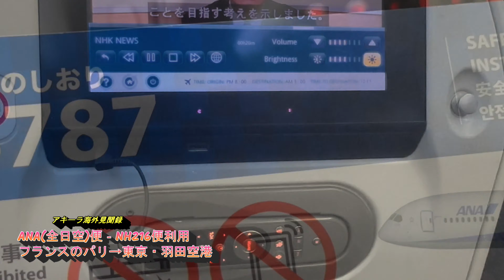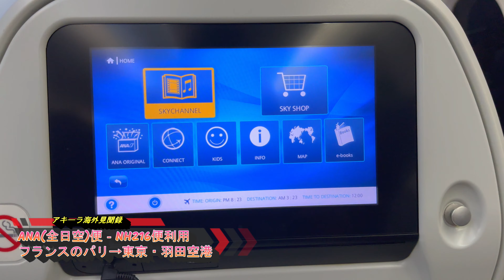機内食【航空機（旅客機）】全日空（ANA）NH216便利用！フランスのパリのシャルルドゴール空港⇨東京•羽田空港！ボーイング787,ANA flight NH216 Paris to Tokyo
フランスのパリから羽田空港まで利用した全日空便NH216便。
機材は全日空の中長距離路線で多用されている中型ワイドボディのボーイング787で
3-3-3の配列。
所要時間は12時間程。

機内食は出発後の夕食と到着前の朝食の2回。日本人とフランス人客中心に満席状態でした。

ロシア迂回路のため航路は
フランスからドイツ、東欧、トルコ北方の黒海を航行。ジョージア、アゼルバイジャン、トルクメニスタン、ウズベキスタン、カザフスタン、キルギス、中国上空を通過して日本に。

今回はマイレージ特典航空券の
復路便です✈️

[ANA flight NH216 from Charles de Gaulle Airport in Paris in France to Haneda Airport in Tokyo]
ANA flight NH216 from Paris in France to Haneda Airport in Tokyo,Japan.
The aircraft is medium-sized wide-body Boeing 787 which is often used of ANA's medium- long-distance routes, arranged in 3-3-3 configuration.
The flight time is about 12 hours.

Two in-flight meals, dinner after departure and breakfast before arrival. The flight was full, mainly Japanese and French passengers.

Due to the detour around Russia, the route went from France to Germany, Eastern Europe, and the Black Sea north of Turkey. It passed over Georgia, Azerbaijan, Turkmenistan, Uzbekistan, Kazakhstan, Kyrgyzstan, and China before arriving in Japan.

This is the return flight of my mileage award ticket.